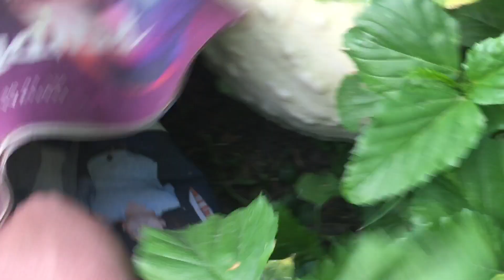Cultivó de calabazas de Halloween "big moon & jack o lantern" parte 6